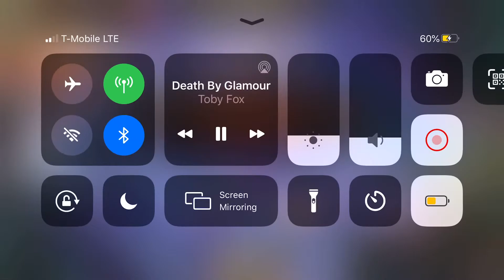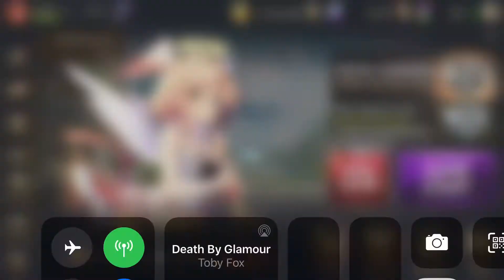Game of Dice it’s the little ones that count (Acc 2)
I was pretty sure I would have lost so I just took the small win lol